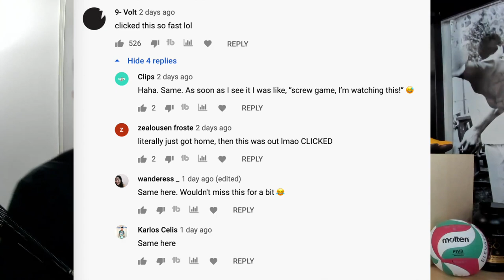HAIKYU S1 E14 - VOLLEYBALL COACH REACTION - Formidable Opponents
Here is my Volleyball Coach reaction to Haikyuu!! Season 1 Episode 14, where I include several funny stories from my own high school volleyball experience, discuss blocking technique, and how coaches prepare for competition.

Protein Powder
Overnight Oats Shake